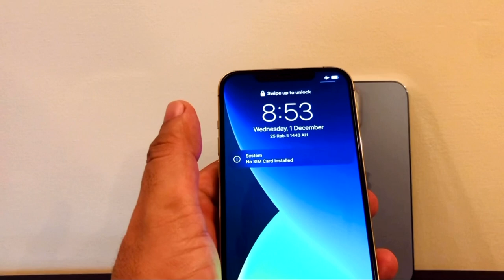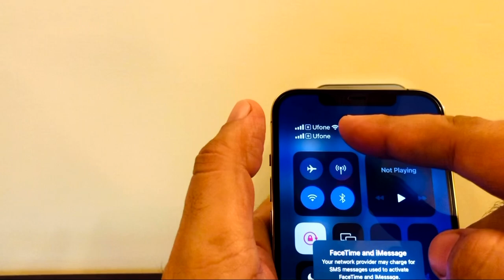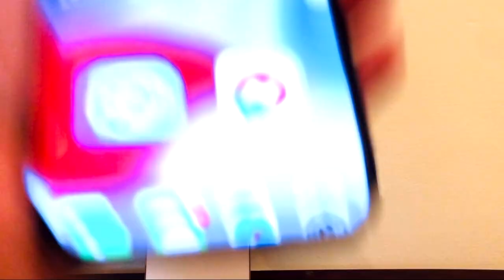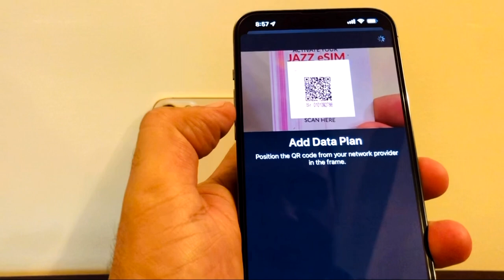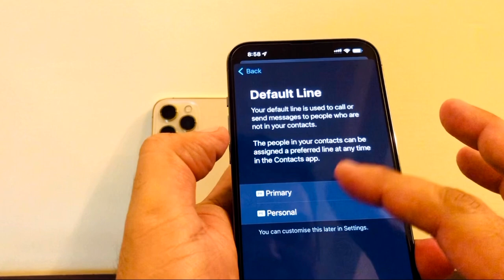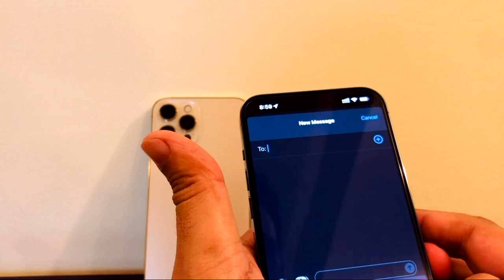How to use Dual Sim on Single Sim Iphone 🤔.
How to use Dual Sim on Single Sim
 iPhone🤔
                              AND

How to use dual sim on dual physical sim iPhone 🤔